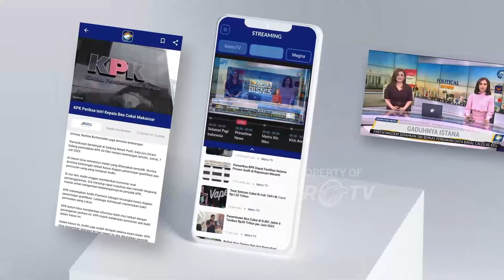Newsline Trending Topic - Aksi Ratusan Balerina Pecahkan Rekor Dunia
MetroTV, sekelompok Balerina menari di Plaza Hotel, New York untuk memecahkan rekor dunia.